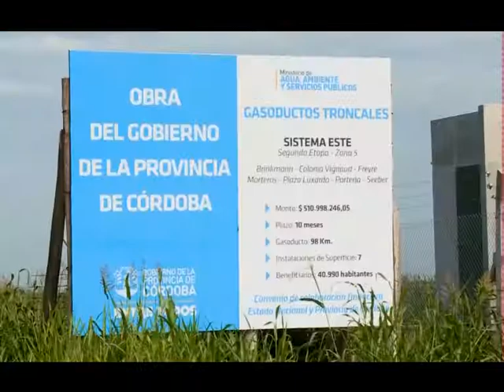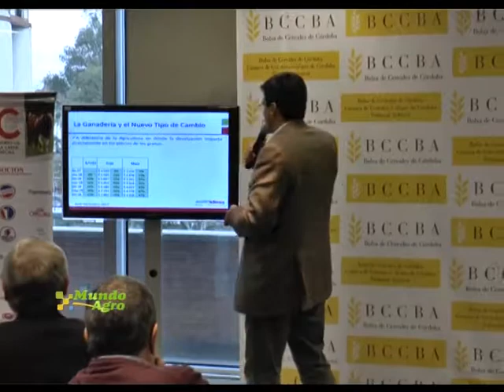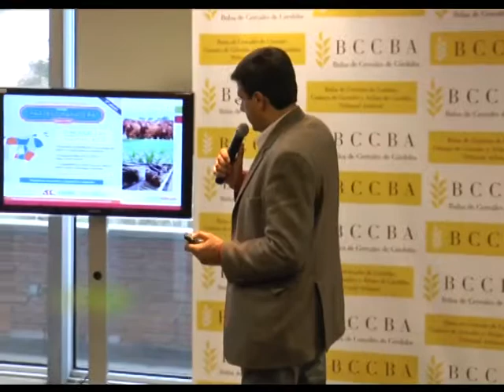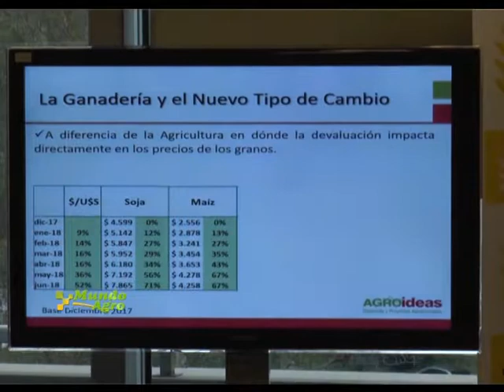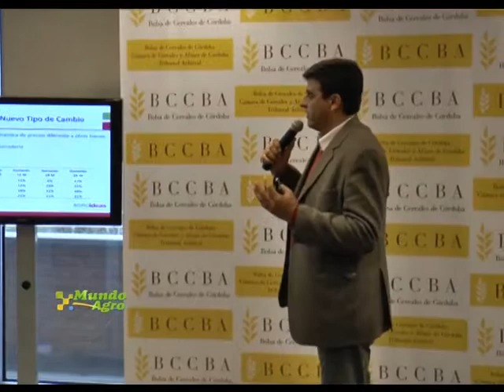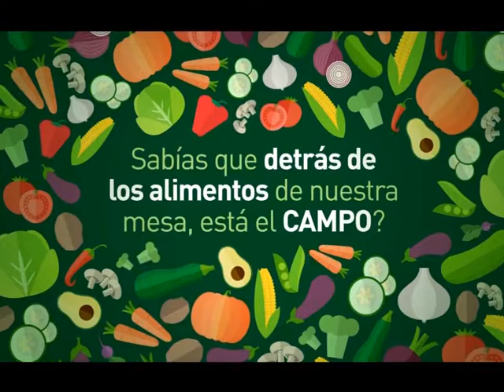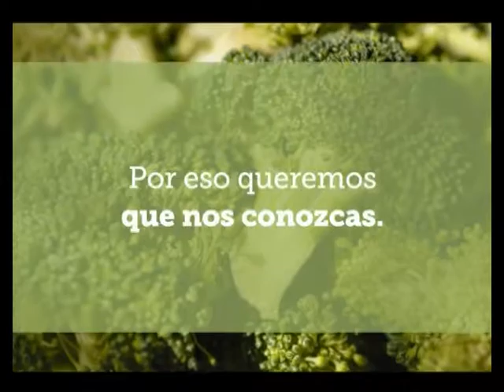MAC 02MAR13JUL2018 FEDERICO SANTANGELO CONSULTORES AGROIDEAS LA SEQUIA Y LA VOLATILIDAD DE LA ECONOM